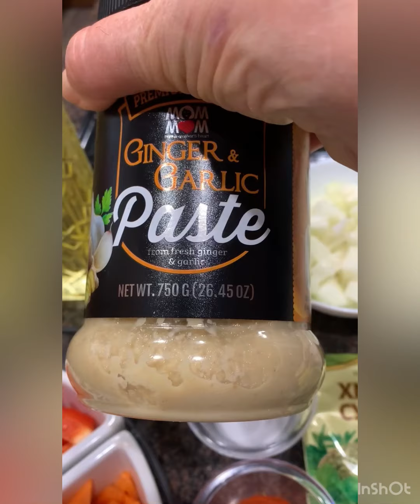ХОТИТЕ ВКУСНЫЙ ЛАГМАН БЕЗ ВОЗЬНИ? ДАЮ ПРОВЕРЕННЫЙ РЕЦЕПТ ВКУСНОГО УЗБЕКСКОГО ЛАГМАНА КАК В РЕСТОРАНЕ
Experience the best of ethnic yughur food - noodle soup Lagman! This recipe is tailored for you to be able to make it at home quickly and easily without compromise in flavors!